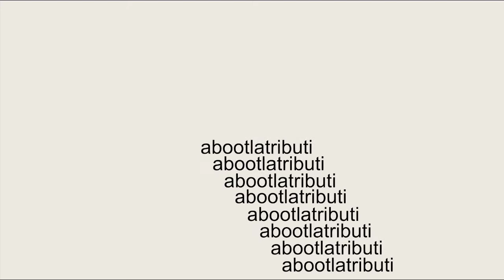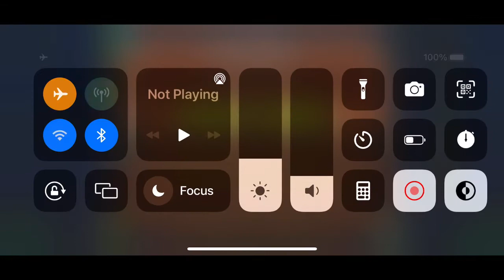28,000 Stars! | [Mobile] jump map By: - | Geometry Dash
Wow. I can’t believe it has been 10 days since I last reached 27,000 stars! Time flies fast I must say! With that being said, I will be trying to get 30,000 Stars! I won’t give up! :)

I grind rated levels not challenges